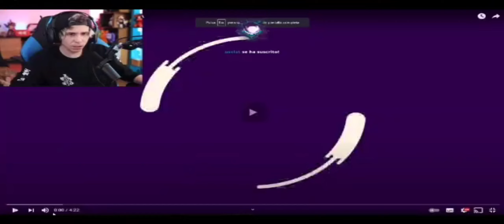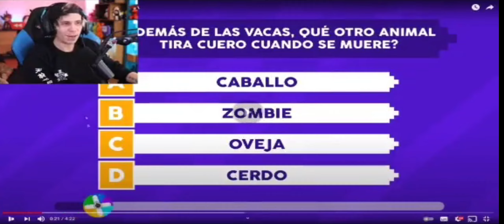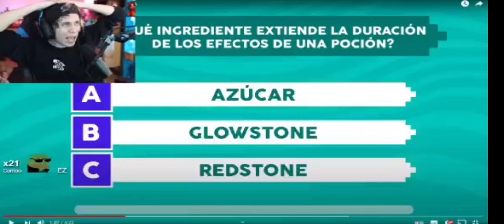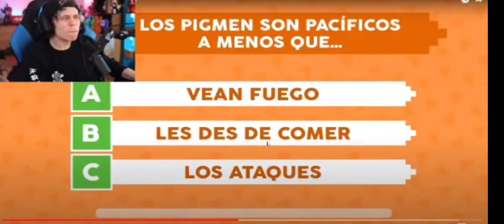*QUE TANTO SABE RUBIUS DE MINECRAFT ?* / ES UN EXPERTO TU QUE OPINAS ?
Ignorar tags

a jugando free fire,
a lalala free fire,
free fire bromas,
free fire como jugar,
free fire directo,
free fire duelo de escuadras,
free fire donato 2020,
codigos para free fire directo,
directo para free fire,
directo por diamantes free fire,
free fire directo salas,
free fire directo argentina,
directo de garena free fire,